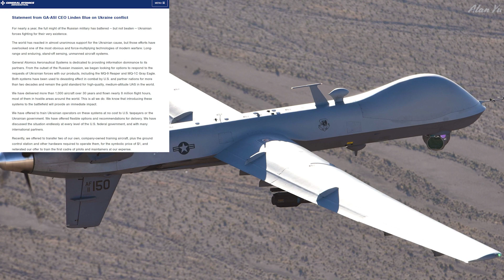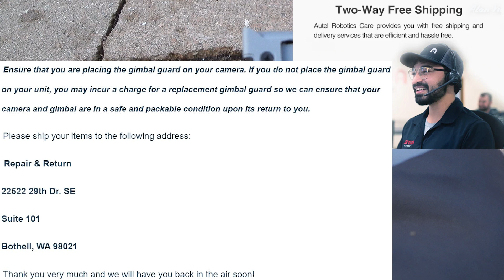Selling Reaper Drone For One Dollar, Autel Support Test, Car Crash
-General Atomics offering to sell its MQ-9 Reaper and MQ-1C Gray Eagle drone for $1 to Ukraine
-Testing the customer support of Autel Robotics and its Autel Care plan.
-Someone crashing into my dad’s car
-Squirrels and birds
-Thermal video of film set
-Drone video of night and buildings

0:00 Intro And Weather
0:17 One Dollar Military Drone
3:03 Autel Support
5:01 Wildlife And Thermal
5:38 Car Crash
5:54 Drone Video